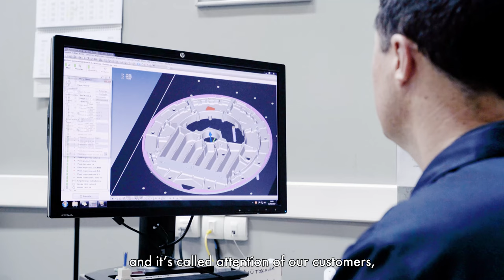Trützschler worldwide: Trützschler in Curitiba, Brazil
Rene Werner, CEO of Trützschler Brazil, talks about the benefits for Trützschler to be present locally in Brazil and the development of Curitiba.

“When I first came to Curitiba in 1982, there were 1.3 million residents.
Meanwhile, the population has grown to two million. In my opinion, Curitiba is one of the most beautiful and livable cities in Brazil.
Even though it is an industrial city, there are a lot of green areas and parks. We are only 100 km from the coast and the port. This is also important for the company.
Our customers appreciate the fact that we manufacture locally and have a physical presence here. This allows us to always respond very quickly to customer requests.

Marco Zanon about the customer service:
"I believe, which is very remarkable in our job and it´s call attention of our customers, is the speed that we can do our job here. Usually we can do some repairing in 24 hours after the quotation price is approved and also the quality of our service. That has been enhanced all over the time.
We are always up to date with the German content and the German expertise. That is always our goal when we are doing our job here in Brazil. This is one of the main factors, that I think, is very approved by our customers and is very solid concerning our service in Brazil."

Rene Werner and José Mário Gomes Riebeiro, CEO of Döhler, on Trützschler's relationship with its customers:
“The Döhler company was the first customer to visit us here in Curitiba. At that time, visitors had to walk through the mud because the outside areas were not even paved. Döhler, just like Trützschler, is a family business and we have a very good relationship with the owners.”
“We have been a Trützschler customer since 1982 and have now built a new spinning mill, again with Trützschler machines. Our relationship is very good. Not only as business partners, but also as friends.”
“In Brazil, Trützschler offers the very latest products from Germany, local service with Trützschler technicians, a large spare parts warehouse, as well as the possibility of local financing, where the customer does not take any exchange rate risk.

This combination has always proven itself in recent years.